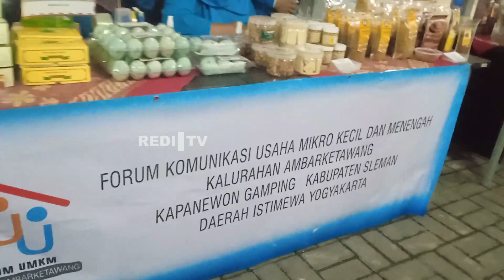PENAMPILAN KAKAK DILLA DAN KAWAN KAWAN || JAGONGAN OMAH JAGA WARGA AMBARKETAWANG GAMPING SLEMAN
Kakak Dilla dan teman teman Sanggar ikut serta dalam acara Jagongan Omah Jogo Wargo di Kalurahan Ambarketawang Gamping

Matur suwun kepada semuanya